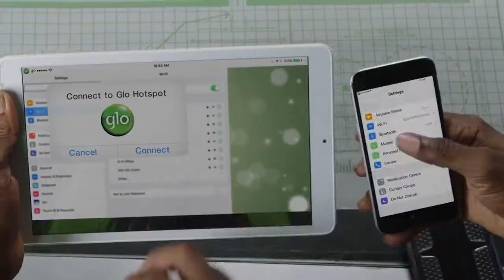Glo 4G LTE - Unbeatable Nationwide Coverage (ft. Korede Bello)